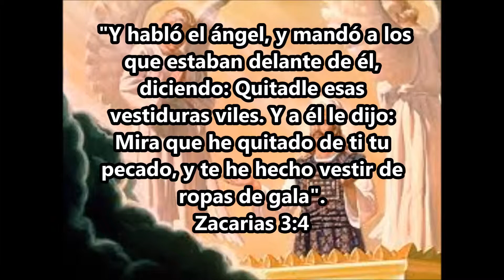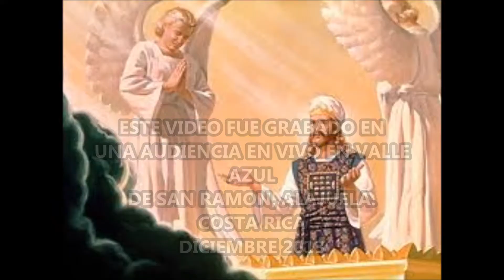4-CUANDO EL PECADO ES QUITADO-PARTE 4 -POR PASTOR VICTOR H. VENEGAS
Breve exposición de Zacarias 3:1-10.